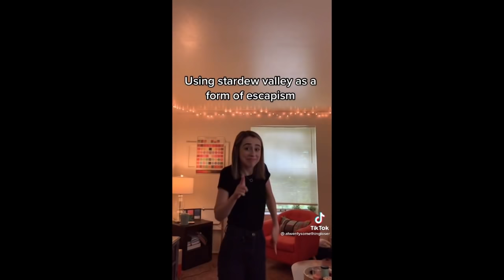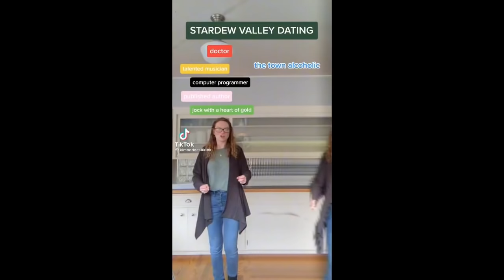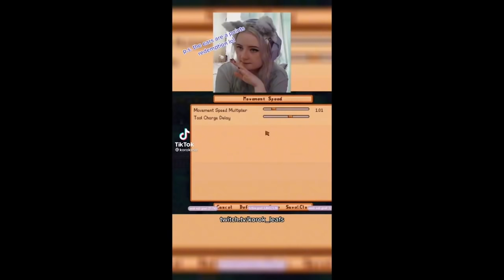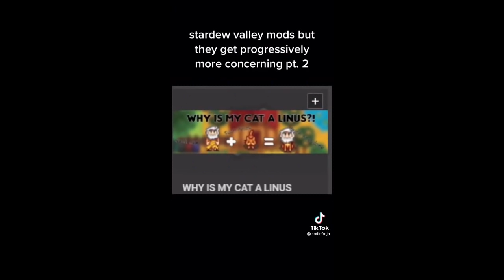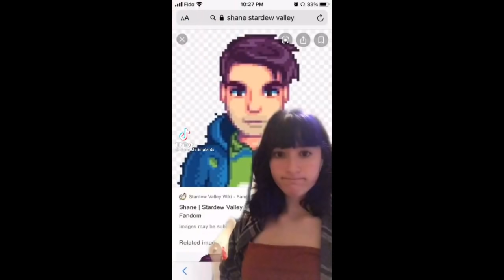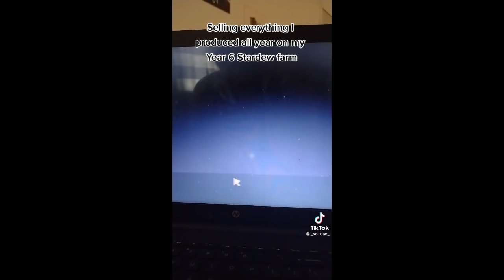stardew valley tiktoks i found while mining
Dedicated to moth :)